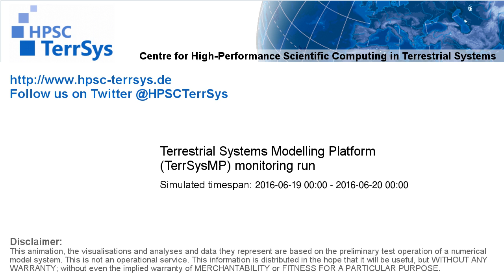TerrSysMP monitoring run 2016-06-19 - 2m air temperature - NRW (24h)